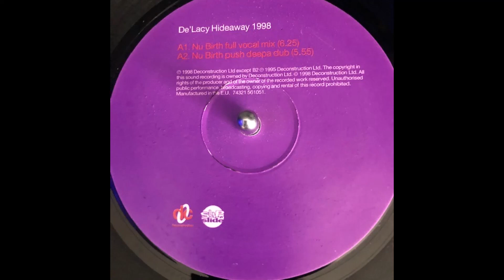De`Lacy - Hideaway 1998 (Nu Birth Full Vocal Mix)